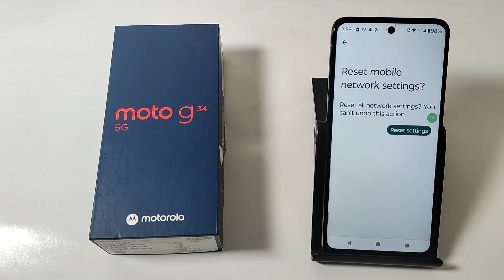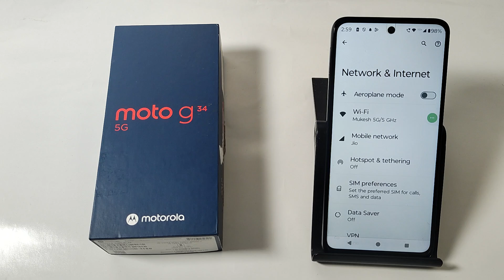How To Reset network In Moto G34 5G || Moto me network reset kaise kare